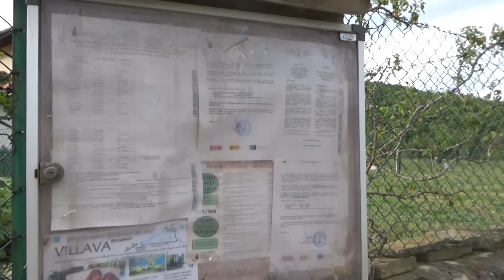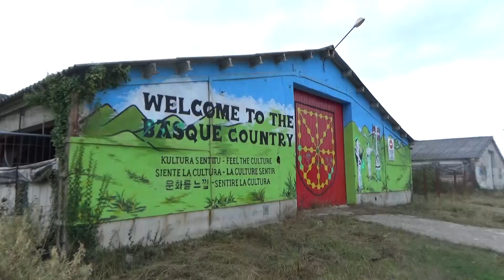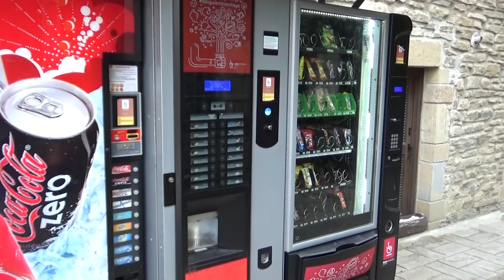산티아고 순례길 다큐 흔한 일상 이 세상에 재미없는 길은 없다 [신혼까미노 13화]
평상시 관심도 없었던 것들을 자꾸 들여다보게 되네요.
그런데 그게 재미가 있어요.
이런게 순례길의 묘미가 아닐까 생각이 듭니다.
즐거움(혹은 행복)은 관심에서 시작된다는 것을 새삼 깨달았어요.
신혼까미노는
 스페인하숙에 나온 산티아고순례길을
 작년 9월에 신혼여행으로 다녀와 만든 영상입니다.

 1주년이 되기 전에 다 만드는게 목표인데.. 쉽지않네요 ^^
 저희들의 걸음처럼 느릿느릿 만들어가고 있습니다.

 여러가지 여행 정보를 담기보단..
 신혼 부부의 소소하고, 현실적인 일상을 담은 사적다큐예요 ~
 까미노는 스페인어로 '길'이란 뜻으로 산티아고 순례길을 뜻합니다.

 결혼은 연애의 끝이 아니라, 본격적인 시작이죠.
 부부가 실제로 간 신혼여행지가 순례길이기도 했고,
 앞으로 갈 인생길 또한 순례길이 될 수 있겠죠.

 서로 맞춰가며 하나가 되는... 아직은 많이 설익은 과정
 지켜봐주세요 ^_^

 용기내어 올립니다. 악성댓글은 삼가해주세요ㅜㅜ